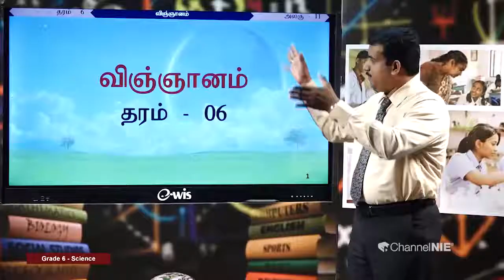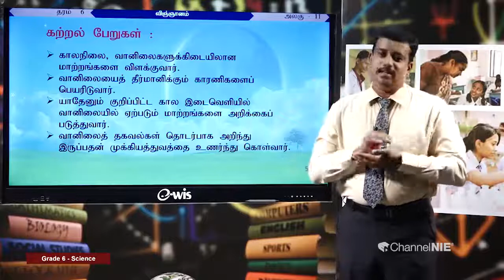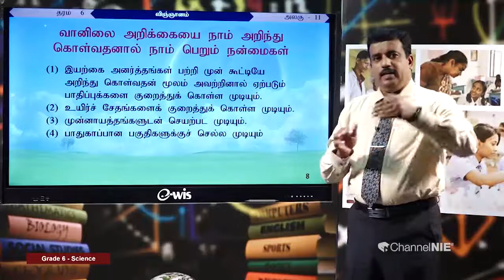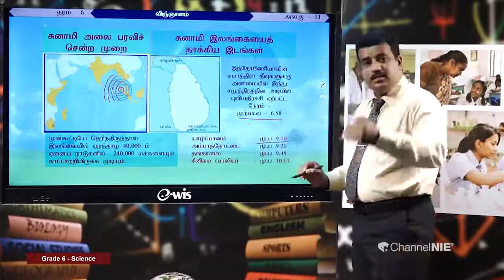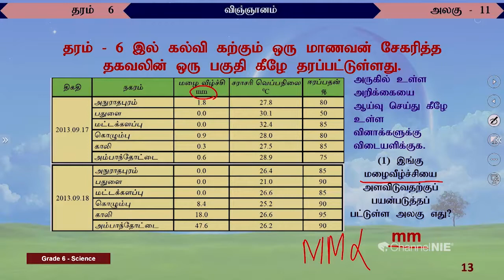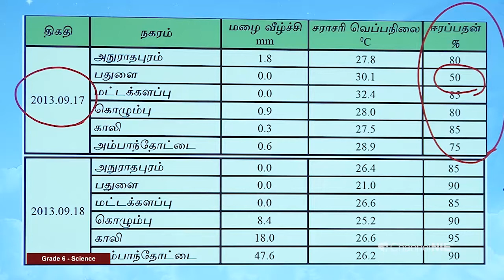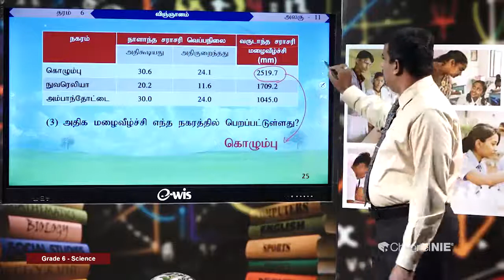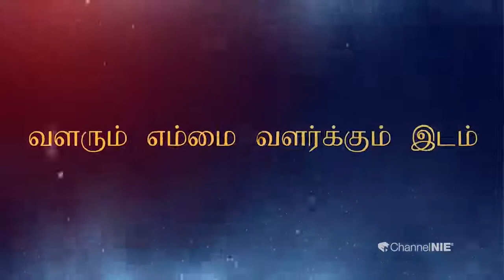வானிலையும் காலநிலையும் | அலகு 11 | தரம் 06 | Science | விஞ்ஞானம் | P 11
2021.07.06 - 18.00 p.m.